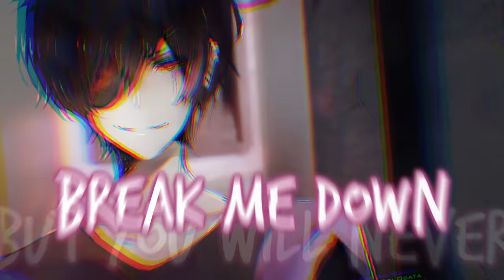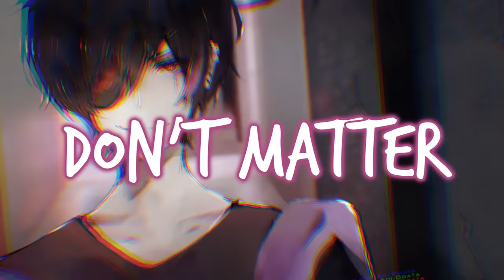Nightcore - Don't Matter (Lyrics)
🎶 Song Information
Artist: Derik Fein
Song: Don't Matter
Genre: Pop

✏️ Picture Information
Picture Artist (イラストレーター) : Aoi Ogata

🌼 Chino

📜 Lyrics:
When I was young my father said don’t you worry son
You’ll find yourself in a world of fake and lonely souls
I’m losing sleep cause this guitar just can’t seem to make ends meet
No, I walk the line between confidence and suicide

I made a promise to myself that the sun it will rise
I lost some friends along the way oh well what a shame
I’m praying when I don’t believe just to manifest a dream
Demons they torture my mind

Don’t matter how hard I fall
No matter how fast I hit the ground
Go on and break all my bones
But you will never break me down

Don’t matter how long the road
Gonna be a better me when I get home
Go on and throw shade my way
But if I miss least I went down swinging

I’m riding through the broken dreams of California
Both fingers crossed windows down and I’m living on the stories I tell myself

I know that it rains in this town
All I ask is you don’t let me drown
I’ve got so much to say but I’m scratching the surface
Trade my soul for the stage now my life is a circus